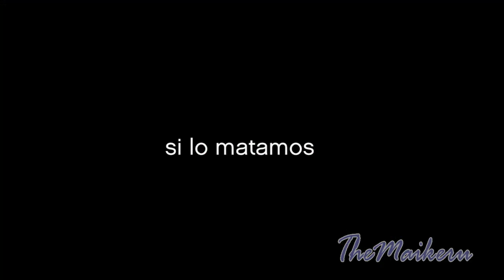Especial de Halloween 2008 | Visitando a Jason GTA SA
Alien fumeta, el único alien que habita el planeta
Alien fumeta, canutos, petardos y porros y petas.

Guion original.